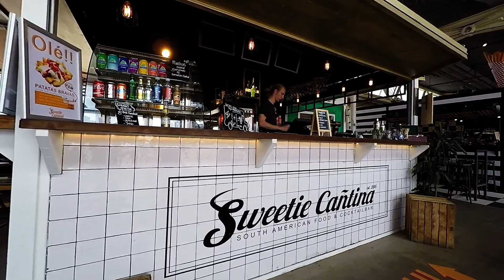Scheveningen boulevard, NEDERLAND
Just Life,
Scheveningen boulevard in Nederland, een dag bezoekje stond hier al langer gepland maar nog nooit aan toe gekomen. De auto geparkeerd te hebben, gaan we te voet verder richting het strand. Onze eerste indruk mooi, Mooie pier waar je kan bungee springen boven de zee.
Daar hebben we niet aan mee gedaan. Wel een kijkje gaan nemen.
Ook eet en drank gelegen heden zijn hier volop aanwezig.
Het strand is zeer breed, volgens ons nodig want het was er erg druk.

Geniet ervan en ga zeker eens naar deze leuke badplaats.